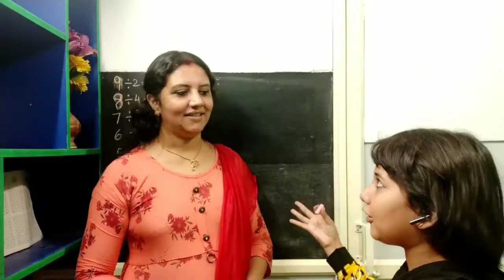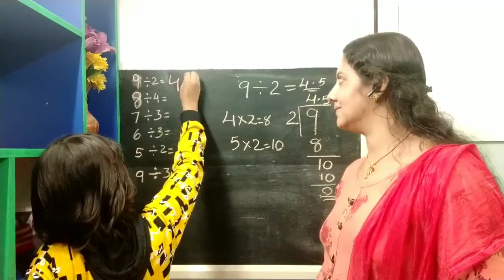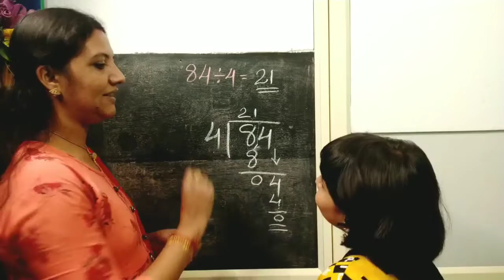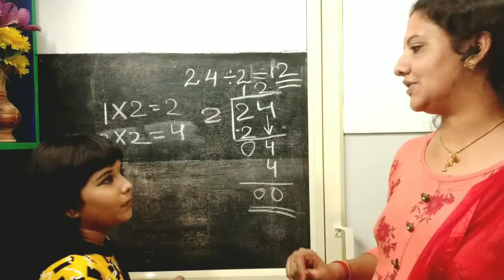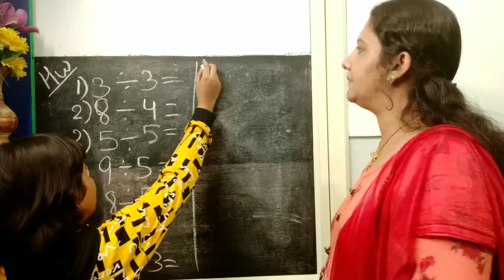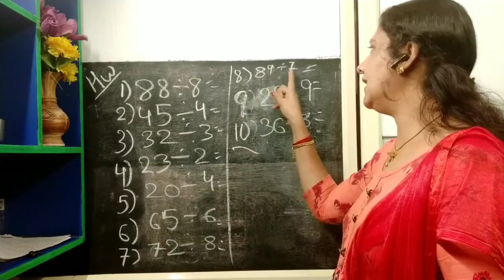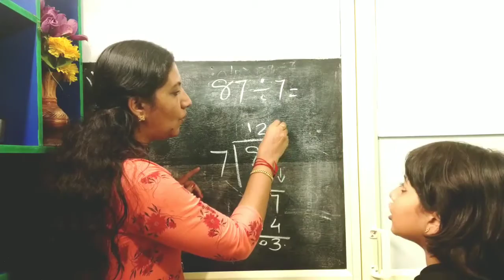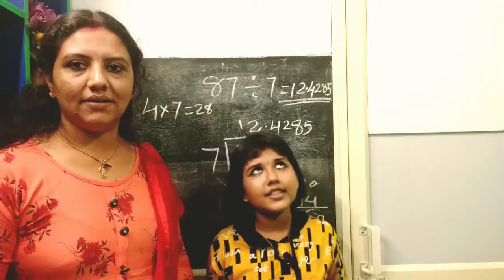division # 1digits|2digit's numbers # നമുക്ക് ഹരിക്കാൻപഠിക്കാം|Ids369# ഹരണവും,ഹോംവർക്കും|ഗണിതംലളിതം